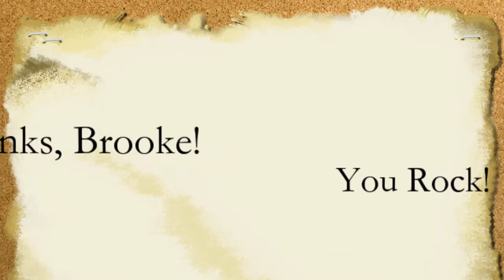Intern Testimonial - Brooke Watson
Brooke was one of two Level 1 interns at Obsidian Public Relations during the spring of 2015.